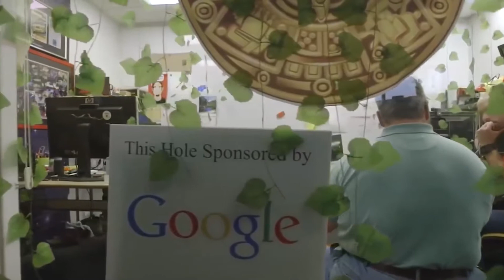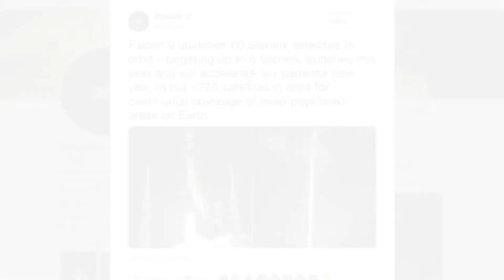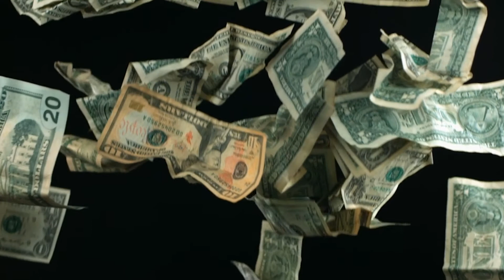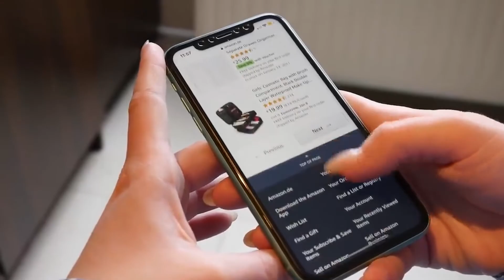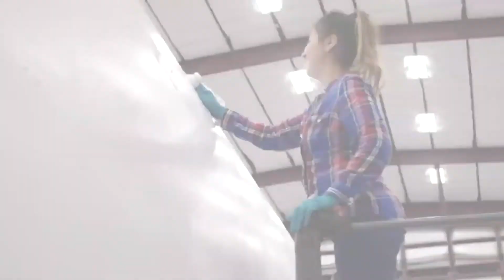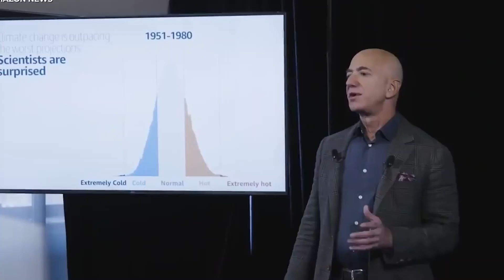¡La GRAN ASOCIACIÓN de Elon Musk con GOOGLE!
Elon Musk, el presidente de la empresa de fabricación aeroespacial y de servicio de Transporte espacial, Space Exploration Technologies Corp., mejor conocida como Space X, se asocia con el gigante de internet Google, la enorme plataforma tecnológica fundada en 1998, cuyo producto principal es el motor de búsqueda creado por Larry Page y Sergey Brin, también ofrece servicios y productos relacionados con software, internet, dispositivos electrónicos y otras tecnologías.

RECUERDA PARTICIPAR EN EL SORTEO QUE HEMOS PREPARADO ESPECIALMENTE PARA TI, TE DEJO EL LINK DEL VIDEO, MÍRALO HASTA EL FINAL Y DESCUBRE COMO SER PARTE DEL CONCURSO, TÚ PUEDES SER EL GANADOR/A DE $100.